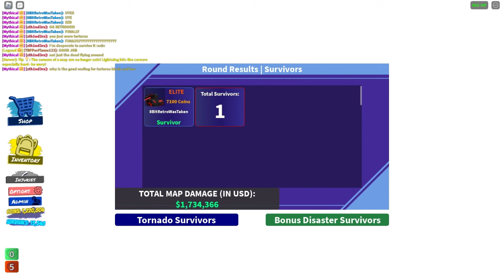SURVIVING TARTARUS FOR THE FIRST TIME | Tornado Alley Ultimate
i already forgot if this was my 7th or 8th tartarus

- ROUND INFORMATION -
Map: Rome
Survivors: 1
Public Server: No
Time it took to collect all Blood Moon Fragments: About an hour and 30 minutes
Time it took to get Tartarus after collecting all fragments: About 4 hours